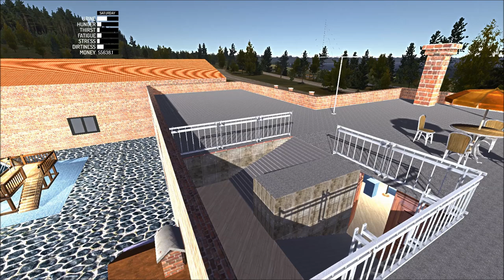My Summer Car, Modit: Ostettava Talo, ver. 2.5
Talossa on uusittu nyt lähes kaikki tekstuurit, esimerkiksi sisätilojen lattiat ovat puuta ja keittiössä on kaakelilattia. Lisätty myös grilli, sähköhella ja Windows XP-tietokone.